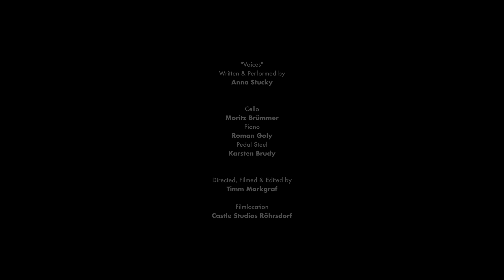Anna Stucky - Voices (Official Music Video)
The official music video of Anna Stucky's debut single 'VOICES', taken from her debut EP 'FLOWERS'.

VIDEO CREDITS
Vocals: Anna Stucky
Electric Guitar: Anna Stucky
Cello: Moritz Brümmer
Piano: Roman Goly
Pedal Steel: Karsten Brudy
Directed, filmed and edited by Timm Markgraf
Filmlocation: Schloss Röhrsdorf | Dohna, Germany

AUDIO CREDITS
Written by Anna Stucky
Vocals: Anna Stucky
Backing Vocals: Anna Stucky
Voices Choir: Anna Stucky, Timm Markgraf
Cello: Moritz Brümmer
Piano: Roman Goly

Produced by Timm Markgraf, Roman Goly & Anna Stucky
Mixed by Thilo Zirr
Mastered by Dave Greenberg - Sonopod Mastering - Florida, USA
Recorded by Thilo Zirr at 'Taylor Sound Studio' - Mannheim, Germany